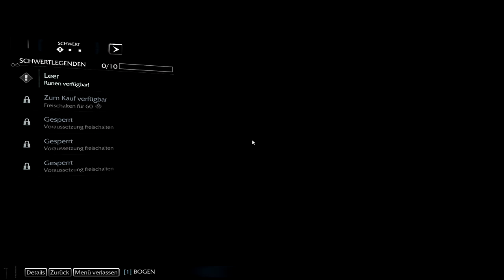Mittelerde: Mordor's Schatten #4 [LP] Die Todesliste Gameplay German/Deutsch [HD]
«MITTELERDE: MORDOR'S SCHATTEN»
Action-Rollenspiel von Warner Bros.

►Musiktitel vom Outro: Tenth Dimension - My Strife, My Fight,